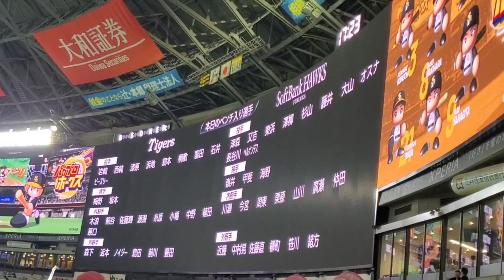20240615 両チームのベンチ入りメンバー選手と審判のアナウンス【福岡ソフトバンクホークスvs阪神タイガース】試合前@みずほPayPayﾄﾞｰﾑ福岡･外野ﾗｲﾄ 日本生命ｾ･ﾊﾟ交流戦